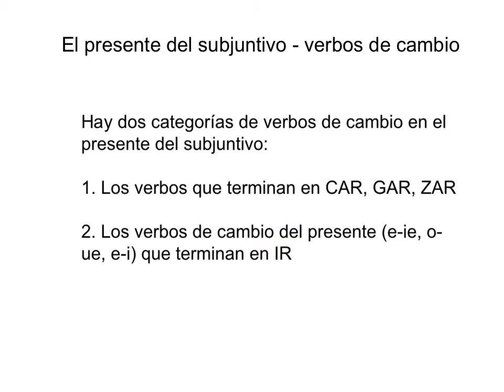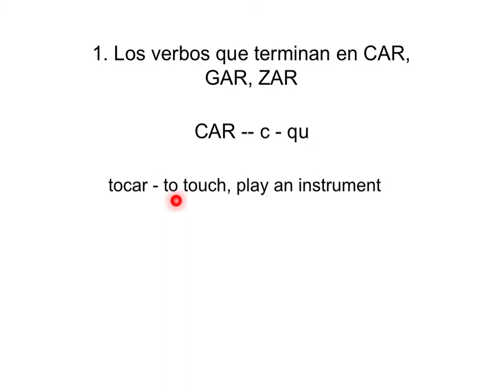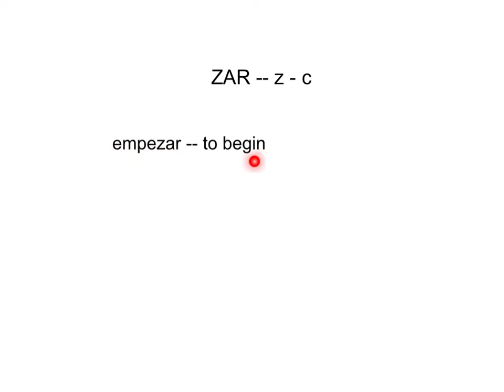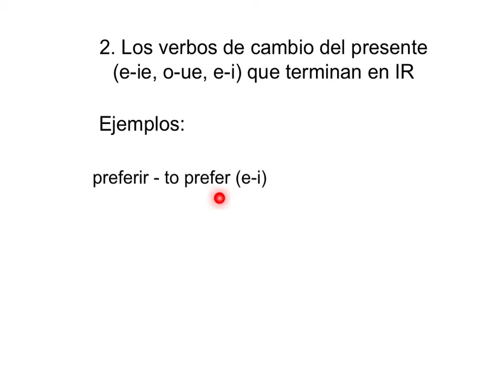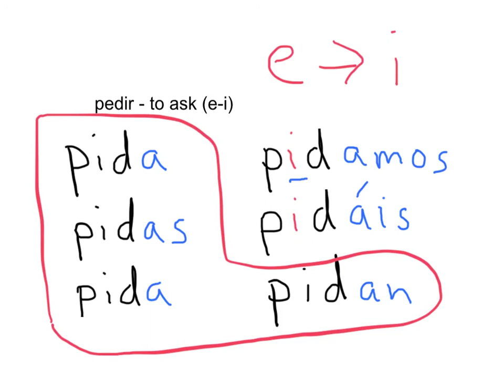Presente de subjuntivo - verbos de cambio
el presente del subjuntivo-verbos de cambio